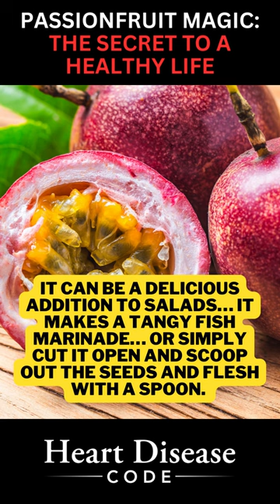Passionfruit Magic: The Secret to a Healthy Life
The Heart Disease Code channel is educational content to help people make diet and lifestyle adjustments to support people in reducing their risk of heart attacks, strokes, myocardial infection and coronary artery disease. Millions of people die each year from heart disease as it is still the leading cause of death. Although medication like statins can be helpful for some people, taking preventative steps to help the body stay healthy is important. We also discuss topics such as high triglycerides, high cholesterol, high blood pressure, diabetes and obesity which are all risk factors for heart disease.